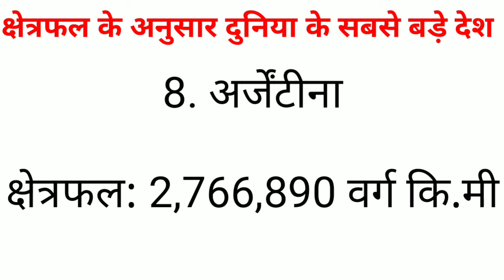Largest countries in the world by region || SSC Gk, gk questions in hindi || General knowledge 2020